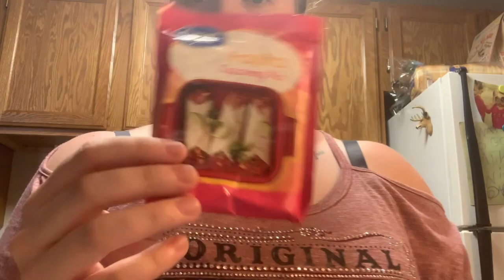Happy Saturday! Epic fail at Starbucks & on a mission to find a watermelon! 🍉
Happy Saturday! On a mission to find a watermelon and my starbucks fail.